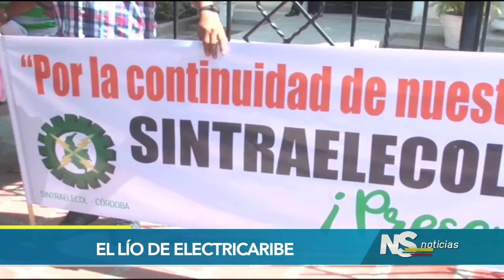Senadores en alerta por altas deudas de Electricaribe